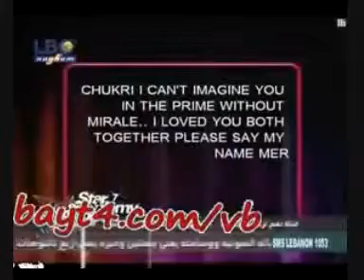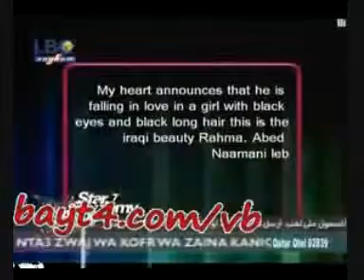كلام محمود شكري عن ميرال في جلسة sms العاشرة